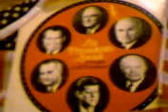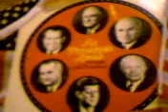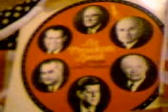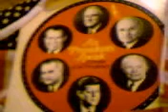Six Presidents Speak 4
A sound archive about the Presidency, made up of clips starting with FDR and ending with Richard Nixon
"For a President especially it is a duty to think in national terms.He must think not only of this year but of future years when someone else will be president."-Franklin D. Roosevelt

"He is the lobbyist for one-hundred and fifty million people."-Harry S. Truman

"It is, I think, truly the most powerful position in the free world."-Dwight D. Eisenhower

"I would say that the problems are more difficult than I imagined them to be,."-John F. Kennedy

"Thomas Jefferson said the second office of the land [Vice Presidency]was an honorable and easy one.The Presidency was a splendid misery."-Lyndon B. Johnson

"Theodore Roosevelt called the Presidency 'a bully pulpit'; Franklin Roosevelt called it pre-eminently 'a place of moral leadership". And surely one of a President's greatest resources is the moral authority of his office."-Richard M. Nixon